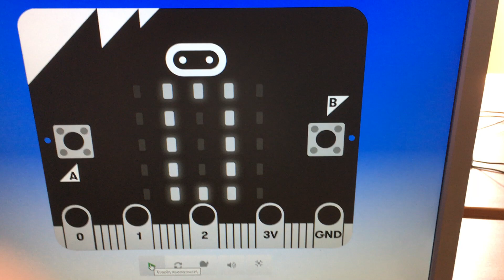03-10-2019: C2a ICT class working on "hobbies"